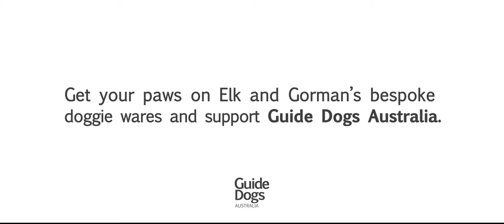Gorman & Elk for Guide Dogs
Guide Dogs Australia are proud to announce our brand new collaboration with two of Melbourne’s best-loved fashion houses, Elk and Gorman. Together, we’re launching an exclusive range of doggie garments to add a touch of style to your next walk in the local park!